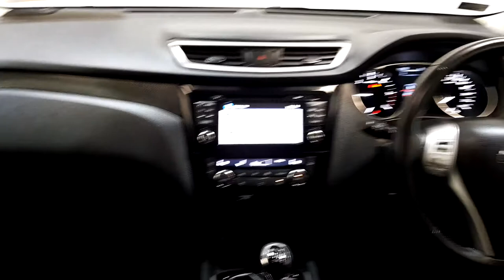Windsor Galway NissanMazda- 2016 Nissan X-Trail X-TRAIL 1.6 DSL SV TP 7 E...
Windsor Galway